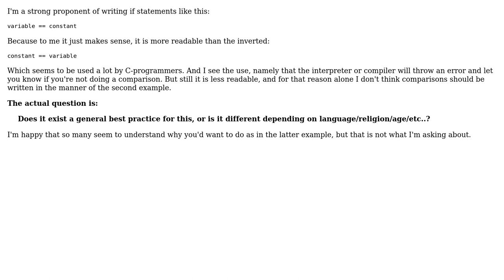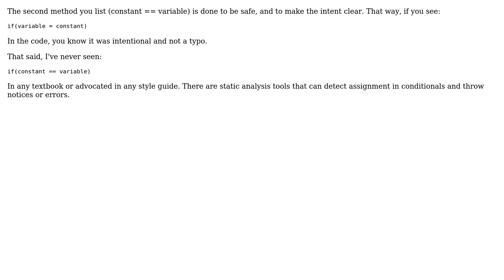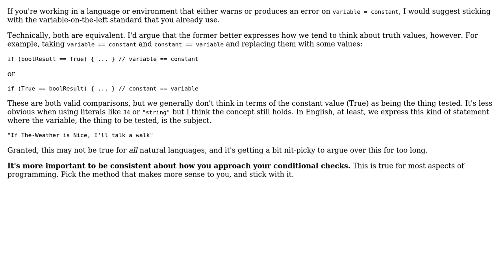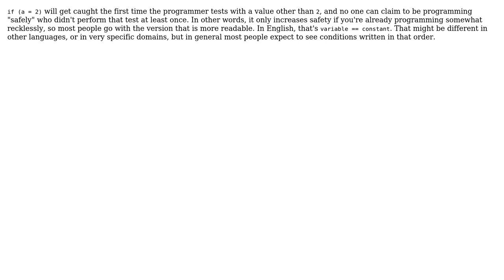Software Engineering: In which order should I do comparisons? (4 Solutions!!)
Software Engineering: In which order should I do comparisons?

With thanks & praise to God, and with thanks to the many people who have made this project possible! | Content (except music & images) licensed under CC BY-SA | Music | Images & others | With thanks to user tdammers user KChaloux user Karl Bielefeldt user Jonathan Rich user Daniel Figueroa and the Stack Exchange Network Trademarks are property of their respective owners. You are responsible for your own actions.